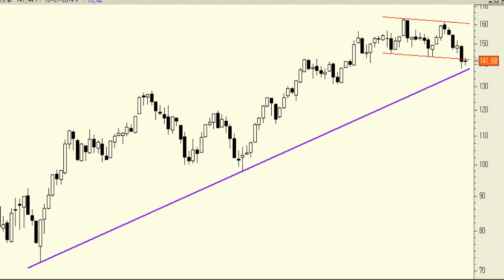Índice Europeo de Bancos (SX7E): a las puertas de la directriz alcista principal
En este momento tenemos al índice de bancos europeos a las puertas de la directriz alcista que viene a unir los mínimos crecientes de julio de 2012 y julio de 2013.

En teoría se dan las condiciones para apostar por un rebote de cierto calado.